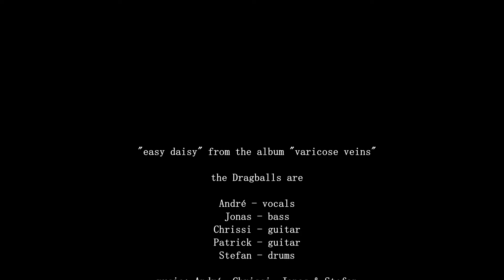easy daisy 2023 - THE DRAGBALLS (from the album "varicose veins")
This was our very first video, back then still under our old name and as a demo. Now it was brought into the year 2023, reworked a bit and Easy Daisy can rock into our hearts again.